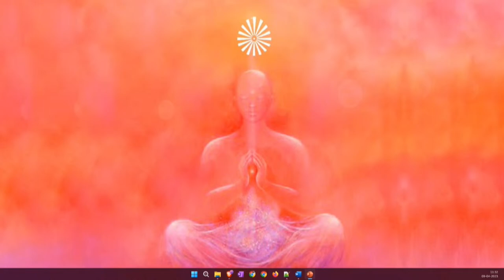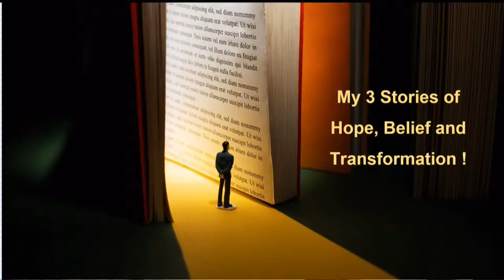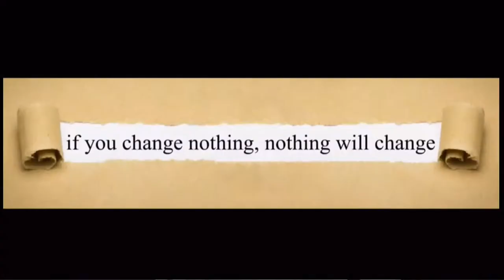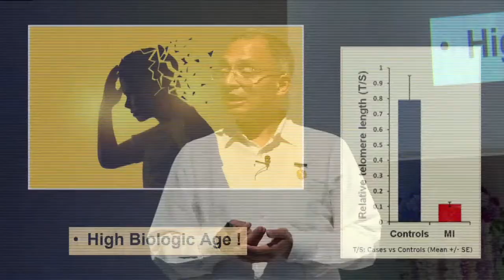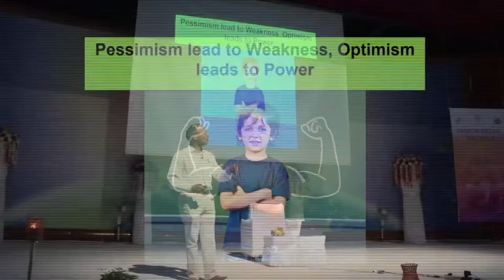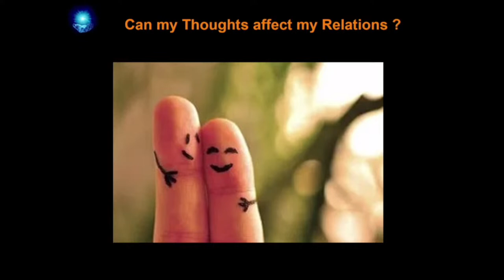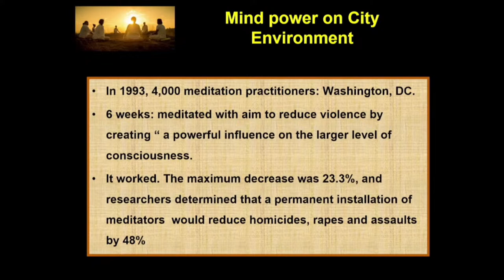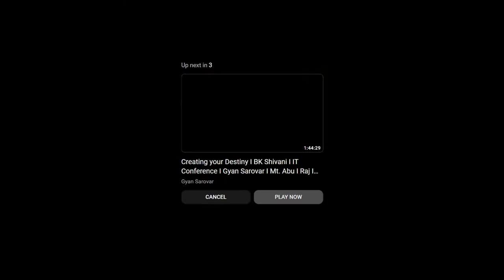Creating Conscious Future - Dr. Mohit Gupta | IT Conference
A refreshing spiritual retreat in a beautiful, nature-inspired campus, nestled amidst the majestic Aravali mountain ranges in Mt. Abu.

The Brahma Kumaris IT Wing invites you to join a select few at the annual “Empowering the Self” Retreat. Here, you have the opportunity to pause, soak in some thought-provoking sessions, immerse yourself in nature, and learn / practice meditation. This retreat can  help you  to get connected to your true self and to your higher purpose. Fill yourself with the power of self-transformation and learn how ageless spiritual principles can be applied every day to increase your own efficiency and effectiveness.

We know you are committed to becoming a Better Version of yourself.

Come join us to Empower Yourself, to Explore your Potential and to share your Experiences with like-minded IT Leaders.

Venue :
Gyan Sarovar Retreat Center - Academy for a Better World